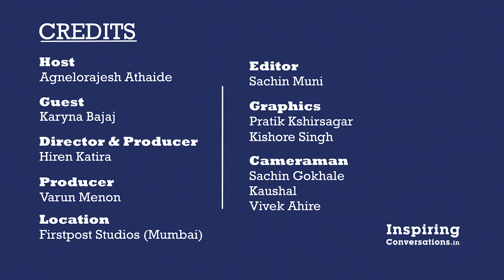Inspiring Conversations with Karyna Bajaj - 45 Episode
Inspiring Conversions - It's an opportunity to listen to and learn from an inspiring story of a highly successful entrepreneur's who will take the audience through his/her journey to success, including hurdles faced, solutions invented, balancing of social, personal and professional life, and a perfect platform to meet like-minded people.

On the 45th episode of Inspiring Conversations a platform that celebrates the spirit of entrepreneurship through stories of businessmen/women who have been there and done that, we have the youngest entrepreneur in the history of the show.

Agnelorajesh ), Chairman for St. Angelo’s VCNT Ventures ) chats with Ms Karyna Bajaj, Executive Director of KA Hospitality Pvt. Ltd.

She speaks about how the whole concept was born out of a desire to introduce Michelin Star luxury dining concepts to India, which led to them bringing some fine dining places such as Hakasan, Yautcha, and Nara Thai among many more, across the country.

She took the family legacy forward by launching her own restaurant Cin Cin and is looking forward to building much more.

Watch the episode to get inspired and learn from the best through Inspiring Conversations!